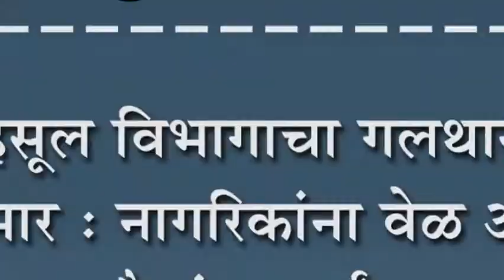महसूल विभागाचा गलथान कारभार : नागरिकांना वेळ आणि पैशांचा भुर्दंड